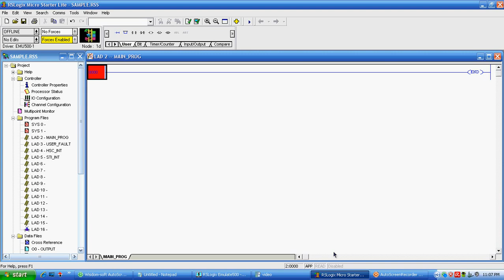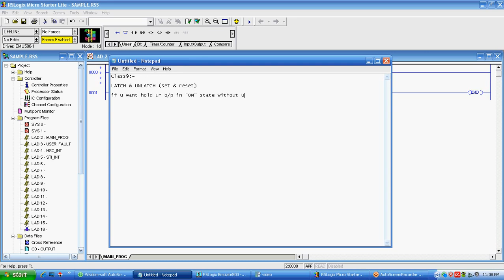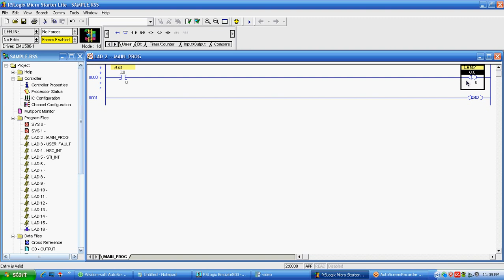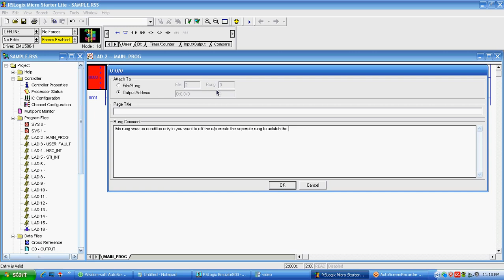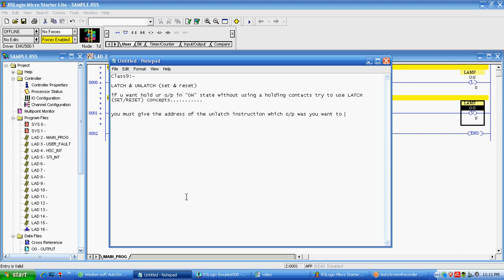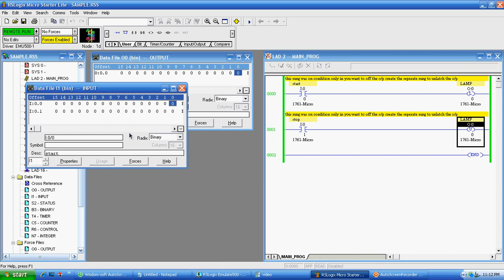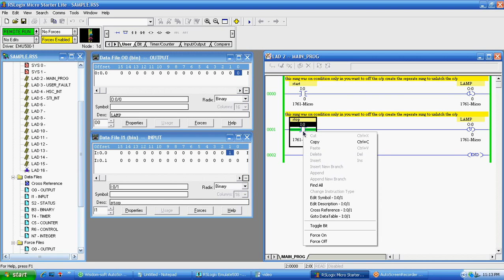Class9 Latch & Unlatch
Micrologix1000